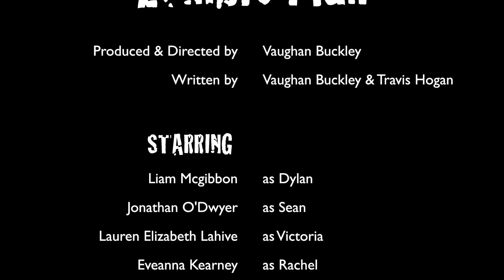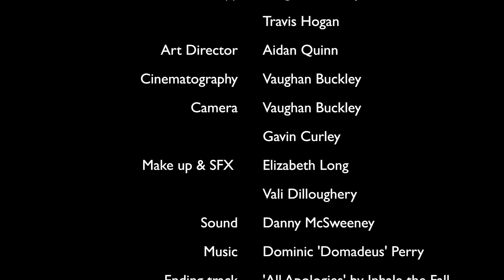Zombie Plan Pilot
A story about 6 twisted and horrible friends... also Zombies.